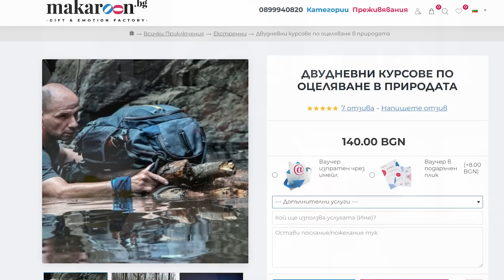Сървайвър става ВСЕ ПО-ЛУД!!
Подарете незабравимо изживяване от с промо код nadcast10 за 10% отстъпка.